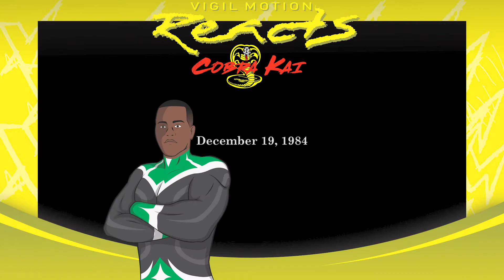REACCIONAMOS A COBRA KAI | VIDEOREACCION EP 1 AL 5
“Raid! ¿Raid, me escuchas Raid? Estoy aquí.”

¿Estás listo para el especial de 1,000 suscriptores?

P.S. Enseñamos nuestras caras cuando leguemos a 1 millón de suscriptores…